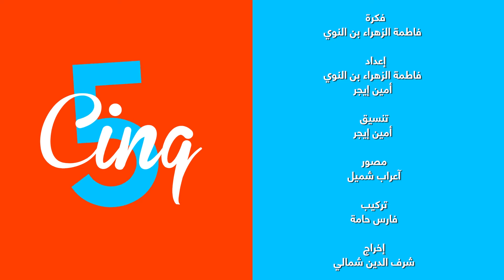أسرار تعرفونها لأول مرة عن أول امراة روجت لـ الكرة_النسوية في الجزائر